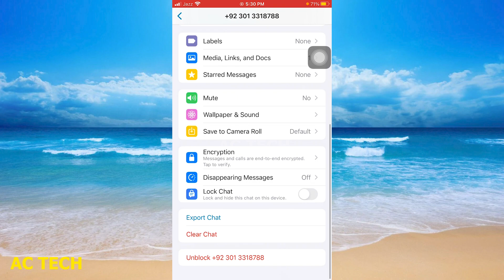How To Unblock Someone On WhatsApp | whatsapp mei kisi ko unblock kaise kare ( in Hindi )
How To Unblock Someone On WhatsApp | whatsapp mei kisi ko unblock kaise kare

1. Whatsapp par kisi ne block kar diya to khud se unblock kaise kare Whatsapp Unblock tricks
2. whatsapp par agar koi apko block karde to unblock karne ka tarika
3. Whatsapp Par Friend Ko Unblock Kaise Kare | How To Unblock Friends On Whatsapp
4. WhatsApp par khudko unblock kaise kare | how to unblock yourself on whatsapp
5. Whatsapp mein Kisi ko Block karke unblock Kaise Karen | How To Block or Unblock on Whatsapp [Hindi]
6. WhatsApp पे गलती से block नंबर को unblock कैसे करें 🔥 🔥 WhatsApp per Kisi Ko unblock kaise kare
7. How to unblock block number on whatsapp agar koi WhatsApp par block kar de to Kaise ko unblock Karen
8. Whatsapp par kisi ne block kar diya to khud se unblock kaise kare Whatsapp Unblock tricks
9. 5 Ways To Unblock Yourself On WhatsApp || khud ko unblock kaise kare whatsapp par#3
10. Agar koi block karde to Whatsapp par unblock kaise kare | whatsapp block unblock kaise kare 2022

1. How to Unblock on Whatsapp if Someone Blocked You in 2023
2. ✅ How To Unblock Someone On WhatsApp 🔴
3. How to Block & Unblock Someone in WhatsApp Without Knowing Them in 2022
4. How to Block/Unblock Someone on WhatsApp
5. How To Unblock Yourself On WhatsApp If Someone Blocked You In 2024 (4 Ways)
6. How To Unblock Yourself On WhatsApp In 2023 If Someone Blocked You (4 Ways)!!
7. How to Unblock On WhatsApp (iOS & Android)
8. How to Unblock People on Whatsapp iPhone & Android
9. How To Unblock Someone On WhatsApp iPhone
10. Whatsapp Block Number Delete Kaise Kare | How To Delete Block Number In Whatsapp

block karke delete kiya hua number kaise nikale
whatsapp block number delete kaise kare
whatsapp unbanned kaise kare
whatsapp block kaise pata kare
business whatsapp block kaise kare
whatsapp number block karne ka tarika
whatsapp banane ka tarika
whatsapp block kaise kare
how to block whatsapp account
whatsapp unblock number kaise dekhe

unblock number kaise dekhe
gb whatsapp block unblock kaise kare
agar kisi ne block kiya toh unblock kaise kare
whatsapp unlock kaise kare
wp unblock pro app kaise use kare